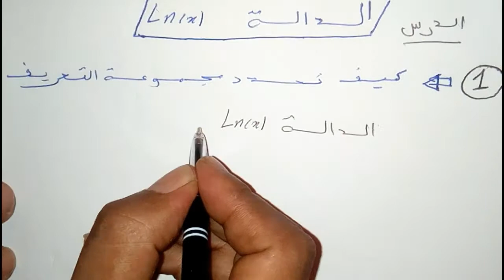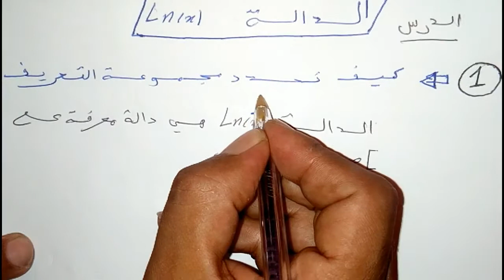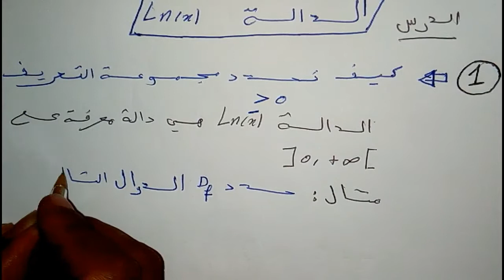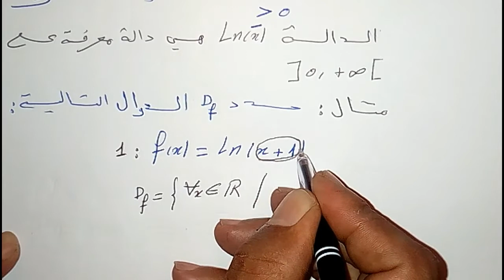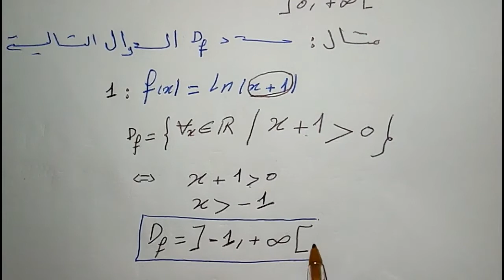شرح الدوال اللوغاريتمية_تمرين تحديد مجموعة تعريف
الثانية للاشتقاق,النهايات,المتتالية الحسابية,نقطة،,اشتقاق دالة في نقطة,الرياضيات,الاشتقاقية

الاشتقاق,الإشتقاق,الدوال,رياضيات,تفاضل,الرياضيات,دراسة الدوال,حساب التفاضل والتكامل,التفاضل,الدالة,قابلية الاشتقاق,قواعد الاشتقاق,قابلية الإشتقاق,حساب الدالة المشتقة,تكامل,قوانين الاشتقاق,قواعد حساب المشتقة,تطبيقات,الاشتقاق الضمني

Trouver le domaine de définition d'une fonction rationnelle
Domaine de définition de fonctions avec des racines carrées

Episode 2 Maths Les Limites les formes indéterminées الرياضيات النهايات الأشكال غير محددة

لأولى بكالوريا : النهــــــــــــــايات ( مفاهيم أساسية ) -- الجزء الأول –
حساب النهايات – الجزء
أسهل طريقة لحفظ جدول الضرب بالاصابع ( طريقة هندية ) !!! الجزء الاول
الثانية بكالوريا : التدكير بالنهايات الجزء 1 -- باك فاسيل-
لغز صعب مع الحل سيحدد مستوى ذكائك وقوة عقلك !!
 خدع رياضيات رائعة تبهر بها اصدقائك .؟
خريطة الرياضيات
مفاهيم خاطئة عن الرياضيات - لم أكن أعلم
حل كتاب الطالب رياضيات رابع ابتدائي كامل | الفصل الدراسي الأول
Comment factoriser ? 4 exemples pour comprendre
اكبر من...اصغر من .يساوي *** الرياضيات للسنة الثانية ابتدائي***
حل المعادلات من الدرجة الاولى والثانية الرياضيات لكل المستويات
حل معادلة من الدرجة الثالثة بالتعميل مع الشرح المبسط
درس الإتصال 1 ـــ الإتصال في نقطة جزء
درس الإتصال 2 ـــ الإتصال في نقطة جزء
اتصال دالة عددية تعريف وتمرين تطبيقي، جزء 1 الاتصال في نقطة
شرح مفهوم الاتصال من درس الاتصال والنهايات
درس الإتصال 15ـــ الدالة العكسية جزء
الجدع المشترك العلمي و التكنلوجي : الدوال العددية - عموميات + تطبيقات
تعريف الدالة العددية - مجموعة تعريف دالة عددية - التمثيل المبياني لدالة عددية - الدالة الزوجية - الدالة الفردية - رتابة دالة عددية - مطارف دالة عددية
دراسة الدوال العددية 1ـــ الفروع اللانهائية جزء

الرياضيات,رياضيات,مادة الرياضيات,ما هي الرياضيات,التعليم,امتحانات,دروس,علوم,برنامج,مراجعة,شرح,لغز,فيزياء,